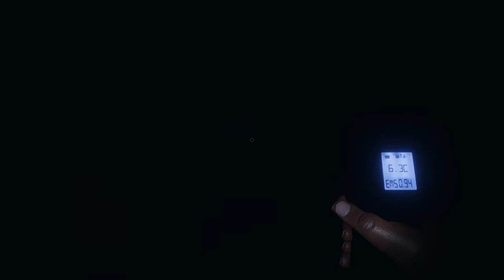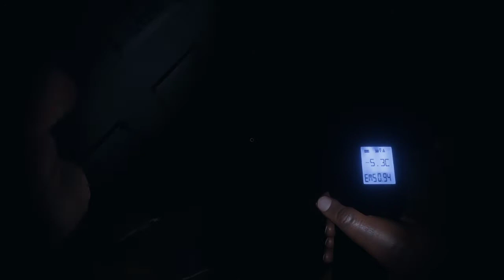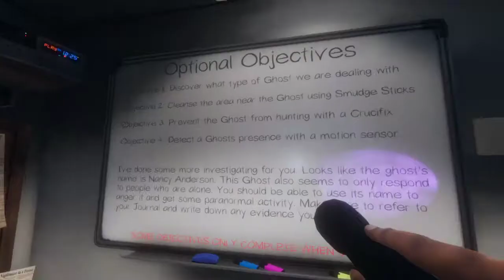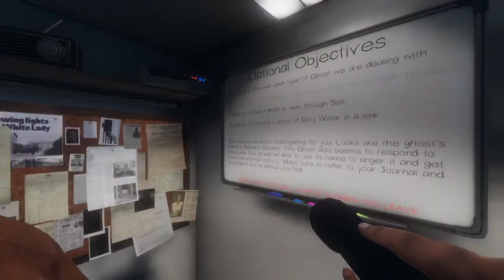Ghostbusters Have Nothing On Me : Phasmaphobia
Welcome back to the Vent Bois! Due to weather, life, and school, we have been quite busy as of late. However, we have plenty of footage to catch you back up with what had been going on!

I got to watch Grace get strangled on the second round. It was quite exhilarating.